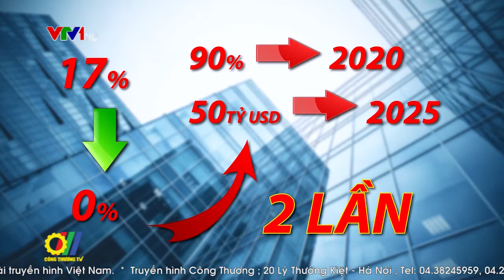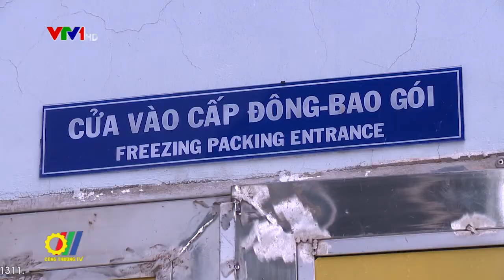CPTPP – nỗ lực hội nhập và phát triển kinh tế của Việt Nam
Mặc dù không còn Hoa kỳ nhưng hiệp định CPTPP vẫn được coi là hiệp định thương mại tự do lớn nhất được kết thúc đàm phán trong thời gian gần đây. Dự kiến hiệp định sẽ đem lai lợi ích cụ thể cho tất cả các nước tham gia. Hiện nay, các nước đang hoàn tất các thủ tục trong nước để có thể tiến hành ký kết hiệp định vào ngày 8/3/3018 tai Santiago – chi lê. Việt nam đang phối hợp với các nước để hoàn thành thủ tục trong nước và tham gia ký kết lộ trình trên. Điều này tác động như thế nào tới sự phát triển của các ngành hàng xuất khẩu mũi nhọn nói riêng cũng như nền kinh tế Việt nam nói chung...